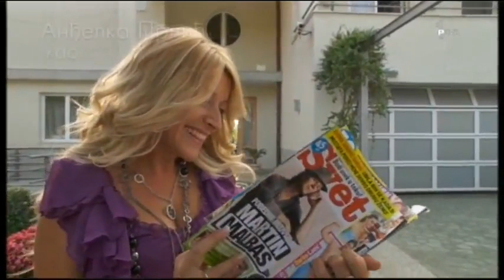Zene sa Dedinja - Spica (Women from Dedinje - Opening)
Zene sa Dedinja - nova srpska serija.
Glavne uloge : Dragan Micanovic (Martin Malbas), Andjelka Prpic (Carna Malbas), Irena Micijevic (Klara Hadzipopovic), Maja Noveljic (Valerija Savic), Lena Bogdanovic (Alisa Velebit).